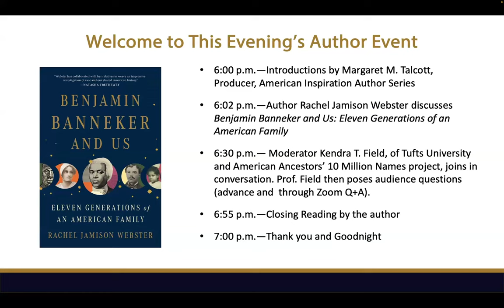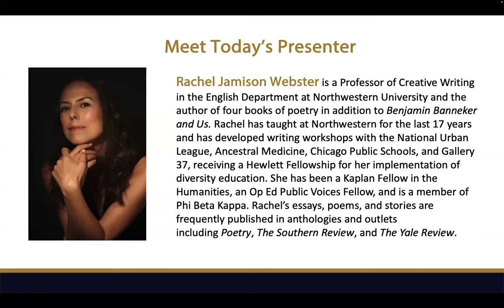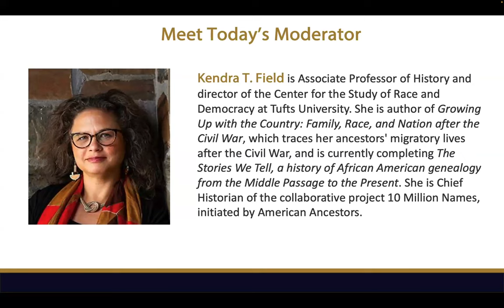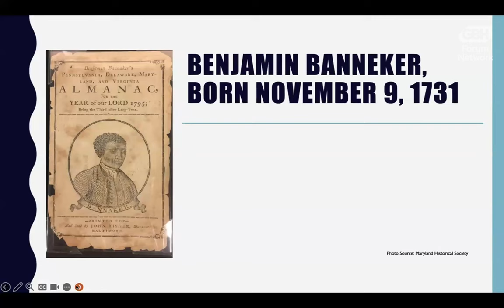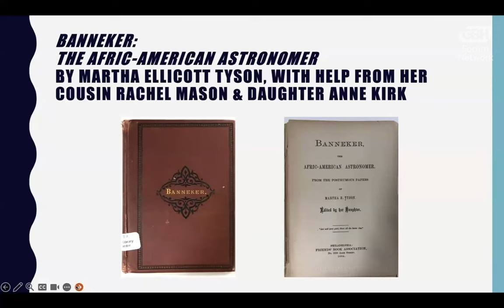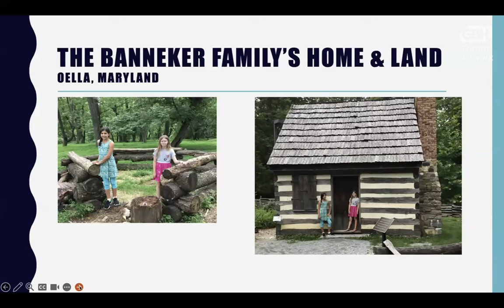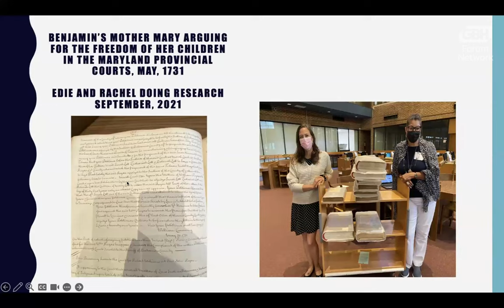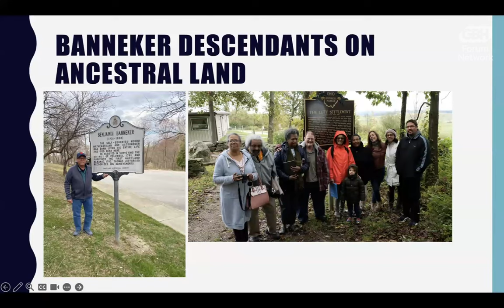Rachel Jamison Webster with Benjamin Banneker and Us: Eleven Generations of an American Family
Join us on an genealogical quest – an author’s exploration of her family and its history, brought to life in Benjamin Banneker and Us: Eleven Generations of an American Family, named a Best Book of the Year by the New Yorker. Don’t miss Rachel Webster’s presentation and conversation with historian Kendra Field about her experience connecting with relatives across lines of color, culture, and time.

In 1791, Thomas Jefferson hired a Black man to help survey Washington, DC. That man was Benjamin Banneker, an African American mathematician, a writer of almanacs, and one of the greatest astronomers of his generation. Banneker then wrote what would become a famous letter to Jefferson, imploring the new president to examine his hypocrisy, as someone who claimed to love liberty yet was an enslaver. More than two centuries later, Rachel Jamison Webster, an ostensibly white woman, learns that this groundbreaking Black forefather is also her distant relative. Acting as a storyteller, Webster draws on oral history and conversations with her DNA cousins to imagine the lives of their shared ancestors across eleven generations, among them Banneker’s grandparents, an interracial couple who broke the law to marry.

Rachel Jamison Webster is a Professor of Creative Writing in the English Department at Northwestern University and the author of four books of poetry in addition to “Benjamin Banneker and Us.”

Kendra Field is Associate Professor of History and director of the Center for the Study of Race and Democracy at Tufts University. She is author of Growing Up with the Country: Family, Race, and Nation after the Civil War, which traces her ancestors' migratory lives after the Civil War, and is currently completing The Stories We Tell, a history of African American genealogy from the Middle Passage to the Present.

0:00:00 - Introduction
0:00:51 - Welcome Remarks
0:04:08 - Rachel Jamison Webster Presentation
0:17:13 - Reading 1
0:23:17 - Discussion with Kendra Field
0:57:09 - Reading 2
0:59:52 - Closing Remarks